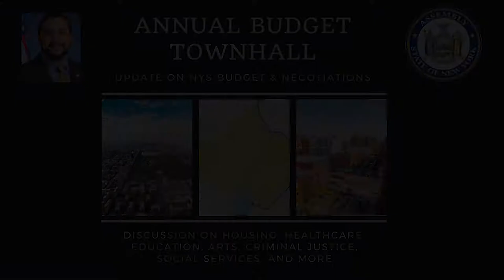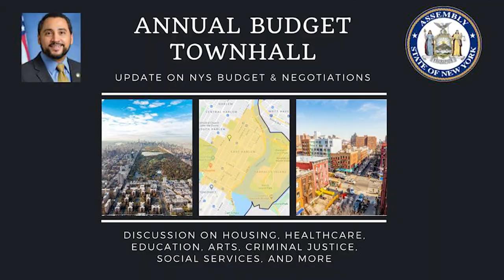Assembly Member Robert J Rodriguez Hosts Annual Budget Town Hall | NYS Fiscal Year 2021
Presented by New York State Assembly member Robert Rodriguez. Learn about year 2021's budget priorities and connect with your legislator.

Panelists include:
■ RuthAnne Visnauskas, Commissioner of the New York State Division of
Housing and Community Renewal
■ Rachel Fee, NY Housing Conference
■ Dr. Kristy de la Cruz, D4 Superintendent
■ Ana Chireno, El Museo
■ David Nocenti, Union Settlement
■ Jullian Harris-Calvin, Vera Institute of Justice
■ Chris Roker, Metropolitan Hospital
■ Dr. Adam Aponte, Chief Medical Officer, Boriken Health (FQAC)